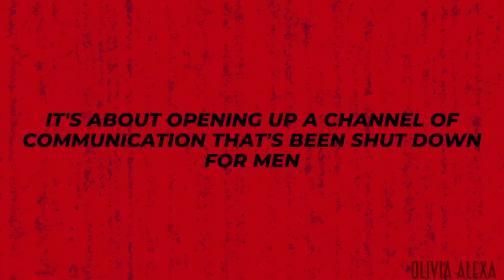When Will Women Understand This?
(Throwback) When Will Women Understand This?
Hi guys, this is a re-upload. Once a week I re-upload one video for people who missed it the first time.
🚨Attract and Keep the Right Woman Using My "Attraction Secrets" Method
🔥 "Why cant women understand this" is a no-filter look at what men want to say but often don't. It's about the unspoken truths in the male mind, bridging the gap in understanding between men and women. 🤯💬

🚫 Breaking the silence, this video dives into the fears and reservations men face in expressing themselves. From societal pressures to relationship dynamics, I lay it all out.

💪 Packed with real insights and psychological studies, this video is a bold journey into male thoughts and feelings. It's a must-watch for anyone seeking a deeper, more honest perspective on relationships. 🗝️❤️ I Said These 50 Harsh Truths And Women Couldn't Handle It